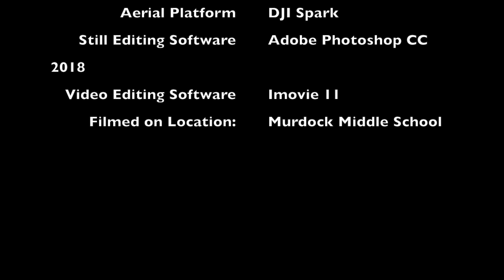Murdock Middle Memorial- Marjory Stoneman Douglas High School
Today, across the nation students came together with one voice asking for change. At Murdock Middle School both students and staff worked side by side to make sure our message with effectively and efficiently conveyed. Filmed on location by our school's Television Production department- WMAR.

( Song credit- See you again by Charlie Puth [Piano Version])